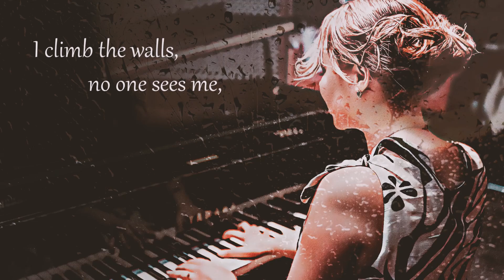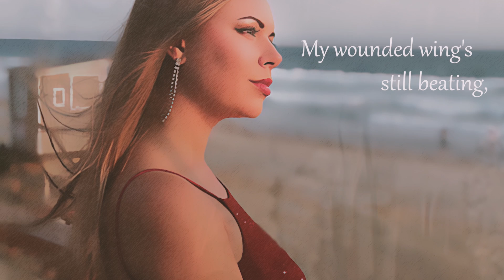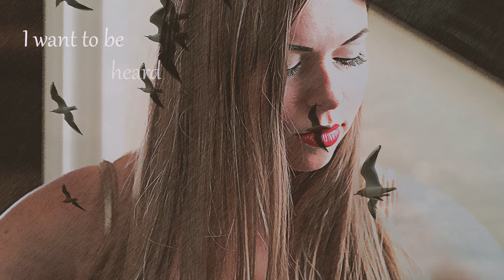Birdy - Strange Birds (cover by Ganna Sorbat +lyrics)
Song: Strange Birds - Birdy
Cover by: Ganna Sorbat
Vocals by: Ganna Sorbat
Edited by: Kate Dovgoteles

California, 2020

Ganna Sorbat - Album “Revelation”

Music, arrangements, lyrics and piano by Ganna Sorbat

LYRICS:
Little ghost, you are listening,
Unlike most you don't miss a thing,
You see the truth,
I walk the halls invisibly,
I climb the walls, no one sees me,

You've always loved the strange birds
Now I want to fly into your world
I want to be heard
My wounded wings still beating,
You've always loved the stranger inside...
Me, ugly pretty.

Oh no, no, no, no [x3]

Oh little ghost, you see the pain
But together we can make something beautiful,
So take my hand and perfectly,
We fill the gaps, you and me make three,
I was meant for you, and you for me.

Me, ugly pretty.

Oh no, no, no, no [x3] [Repeat]

Me, ugly pretty.